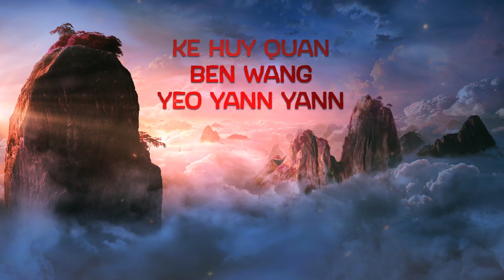American Born Chinese | Locker Reveal | Disney+ Philippines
Meet the stars of AmericanBornChinese, an Original series coming soon to DisneyPlusPH.